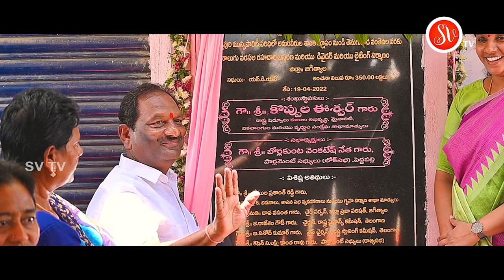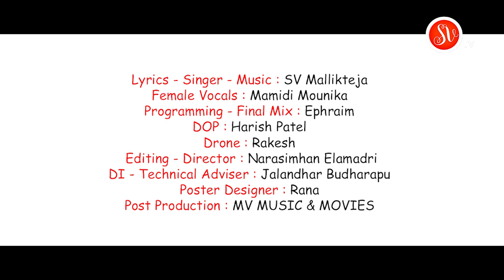PRAJA SEVAKUDU KOPPULA ESHWARANNA SONG 2022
Lyrics - Singer - Music : SV Mallikteja

Female Vocals : Mamidi Mounika

Programming - Final Mix : Ephraim

DOP : Harish Patel

Drone : Rakesh

Editing - Director : Narasimhan Elamadri

DI - Technical Adviser : Jalandhar Budharapu

Poster Designer : Rana

Post Production : MV MUSIC & MOVIES